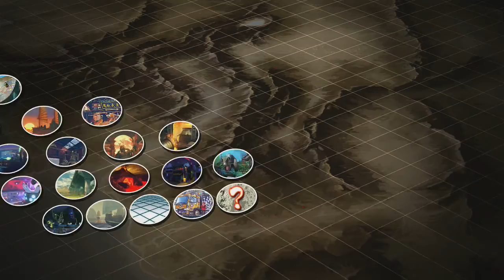[USF4] PS4 Online Ranked: DomBlazee (Juri) vs. Reuben7 (Yang)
[720p] So hyped for Juri to be in SFV thats why I'm going through all this now, loved her from day 1, she was my main before Dekappa back in my scrub days.